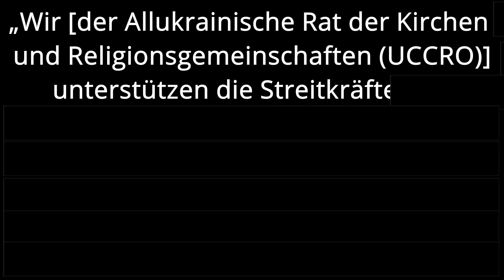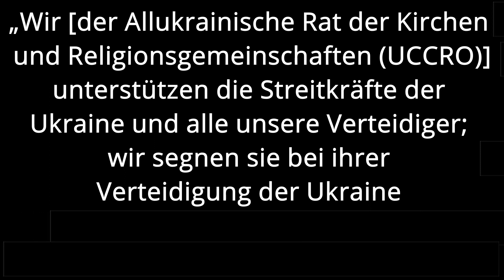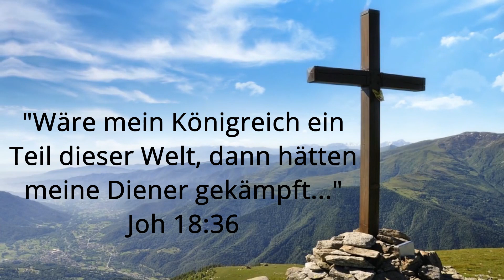Krieg in der Bibel | Mein Kommentar zu 'Jesus ist der Weg'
Heute werden wir einmal kurz das Thema Krieg ansprechen, mit besonderer Hinsicht auf die aktuelle Lage in der Ukraine.
'Wieso tut Gott nichts?' ist ein Video, welches ich bereits erstellt habe.

Gerne würde ich mal mit ihm persönlich sprechen, wenn er möchte.

Bis bald,
euer Kali.